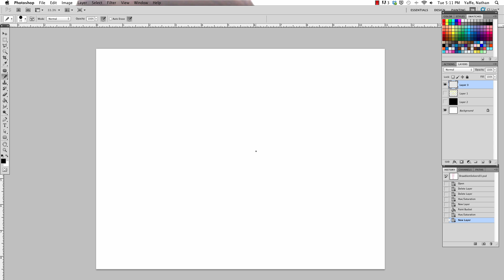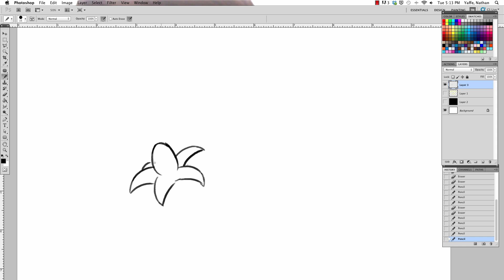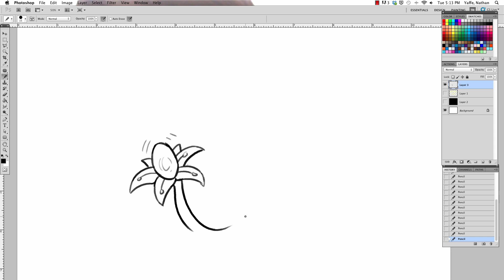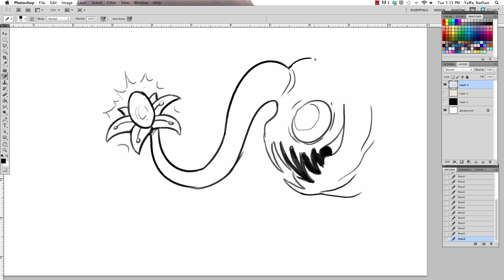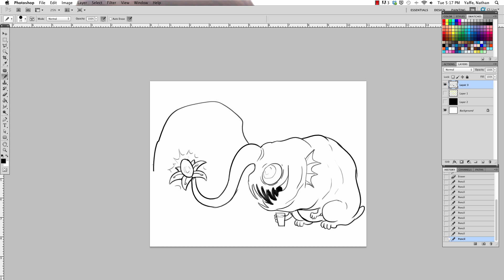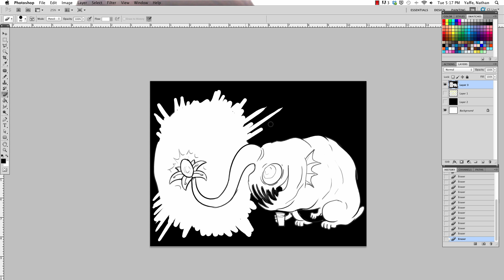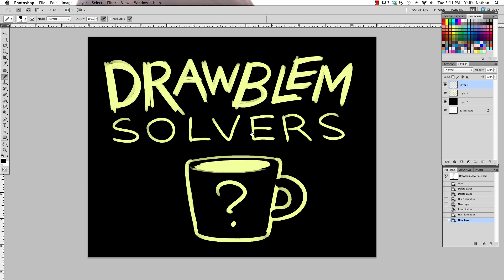The Ultimate Night Light - DRAWBLEM SOLVERS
Drawblem Solvers is the Drawfee Channel advice show where Caldwell and Nathan draw the solutions to your problems. This week, we solve your fear of darkness by drawing the ultimate night light.